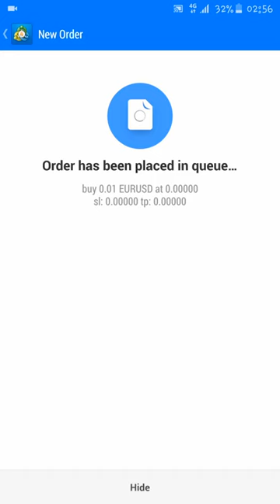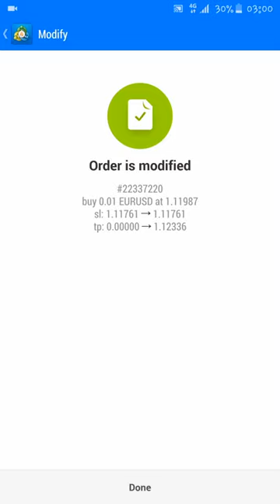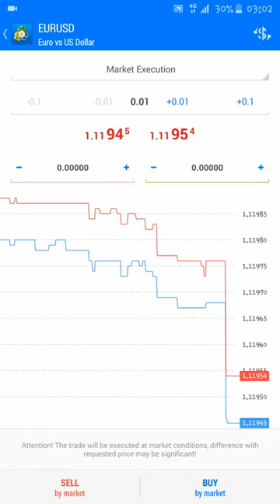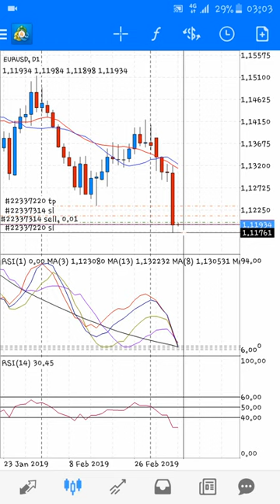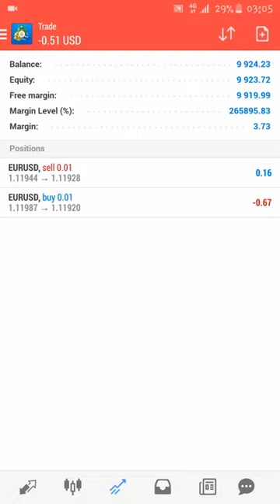FOREX KWA KISWAHILI / KUWEKA ORDER BUY OR SELL / STOP LOSS OR TAKE PROFIT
Video hii ni kwa ajili ya elimu ya forex, itakufundisha nmn ya kuweka order ya sell or buy kwenye forex market pia namna ya Take profit and stop loss